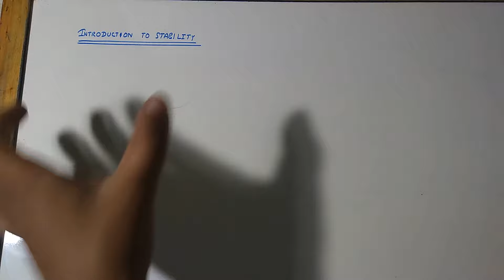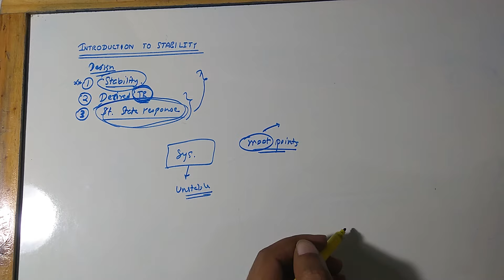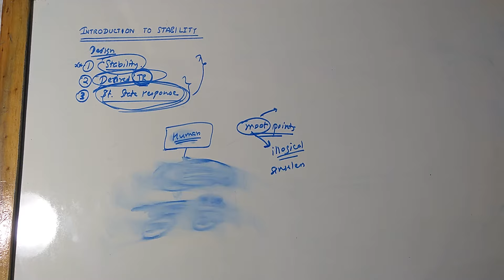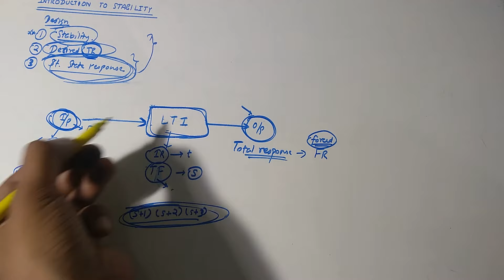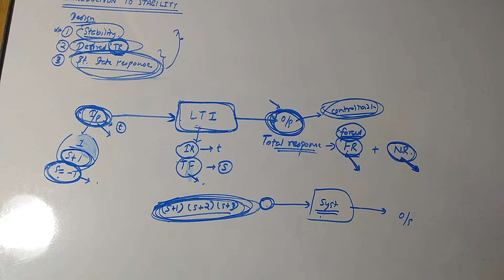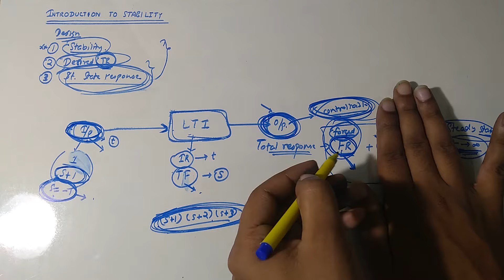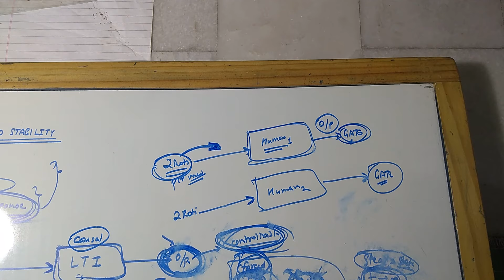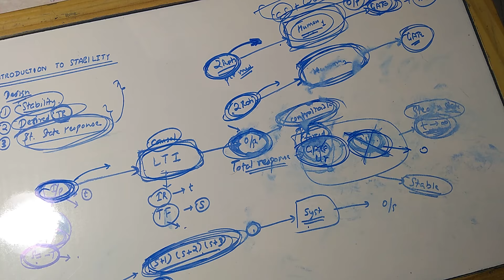GATE2018: Introduction to stability